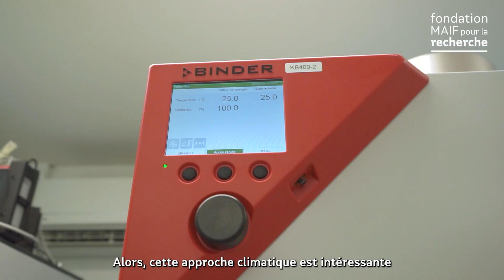Comment fait-on des batteries électriques ?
Découvrons comment créer des batteries électriques avec l’équipe de One-sixone qui débordent d’énergie !
Rencontre avec les spécialistes des systèmes de stockage d’énergie par batterie One-sixone. Ils nous expliquent comment faire des batteries électriques, et s’il est possible de les recycler ou les donner une seconde vie. Actuellement, l’équipe travaille sur la conception d’un nouveau dispositif de diagnostic de l’état de santé électrique d’une batterie au lithium grâce à l’ajout au BMS (système de gestion de la batterie) d’un petit dispositif électronique et d’un nouvel algorithme d’analyse de signal.